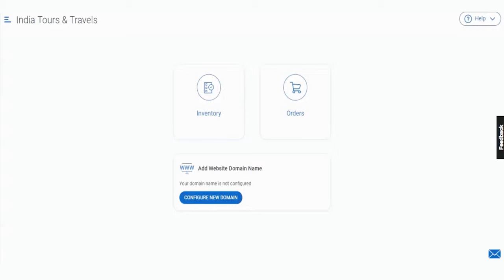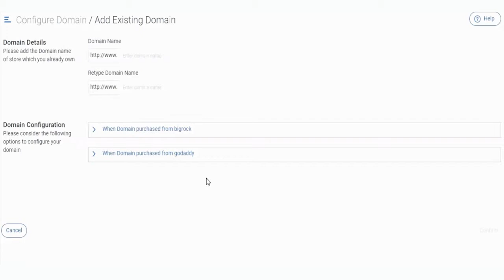How to Add Existing Domain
Watch this video for the process of adding an existing domain. The video shows how to transfer your website on your existing domain. A domain differentiates a business from one another on the web. Adding an existing domain to the website is very easy with add an existing domain option of Omni Websites.

Take your business online now with Omni Websites, the best website builder. You can create & customize your own ecommerce business store website, choose from a variety of themes, designs & templates. In addition, you can run campaigns for Email & SMS marketing, display all your business products & services, manage online reviews & ratings, configure domains, set up SEO & integrate Google Analytics for your website and many such features to explore from Omni Websites.